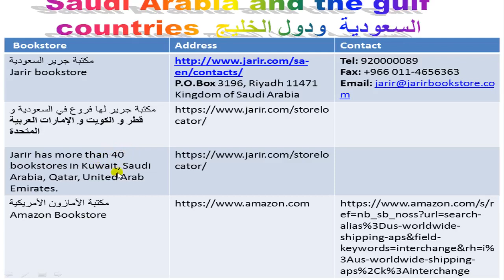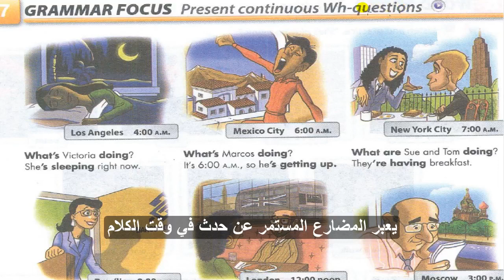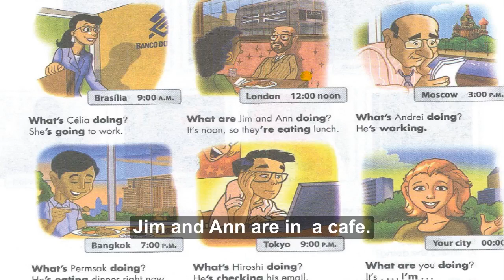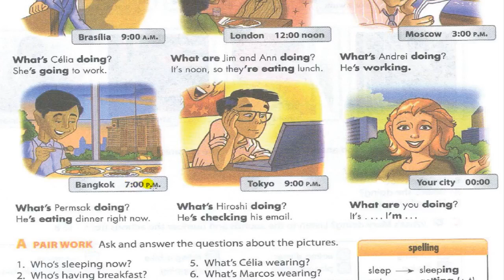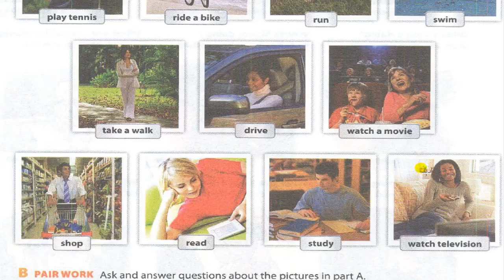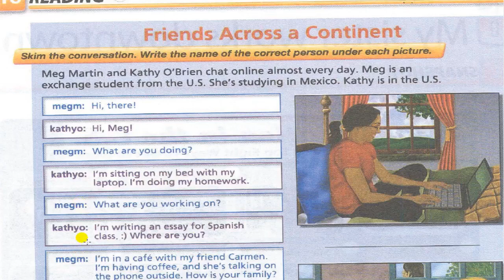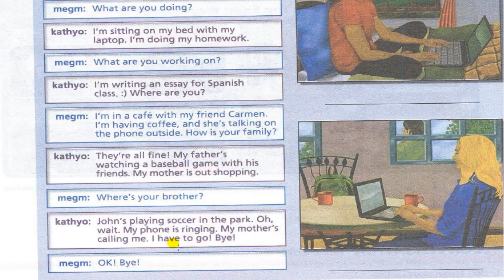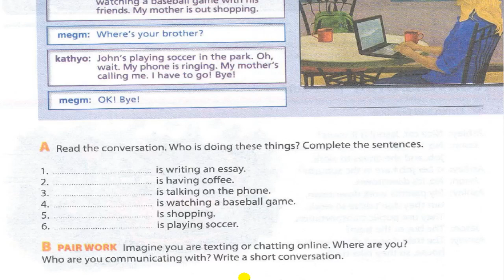كورس انجليزي الجامعة الامريكية، لجامعة كامبريدج ، إنترتشينج إنترو المحاضره العاشره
تعلم اللغة الانجليزية المستوى الاول والثاني